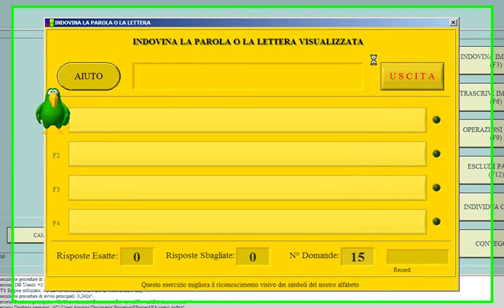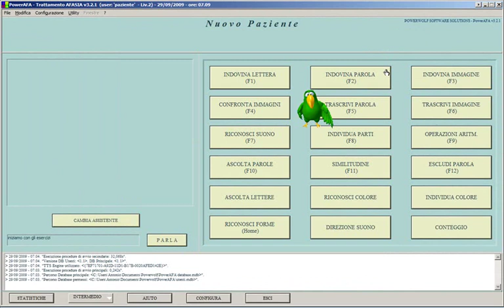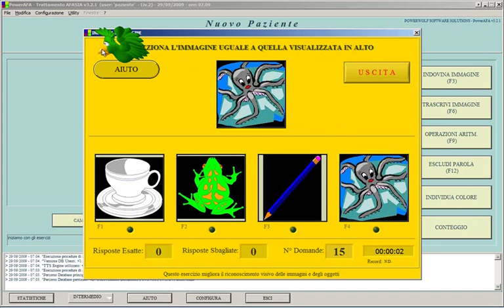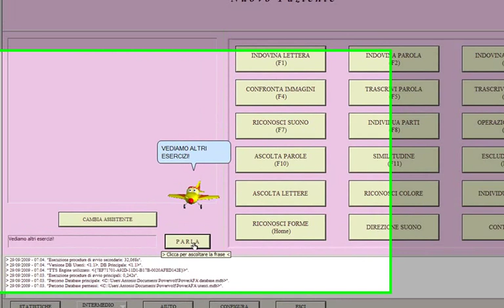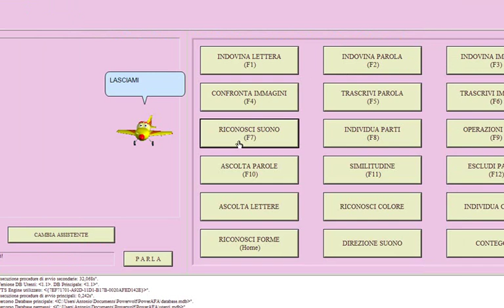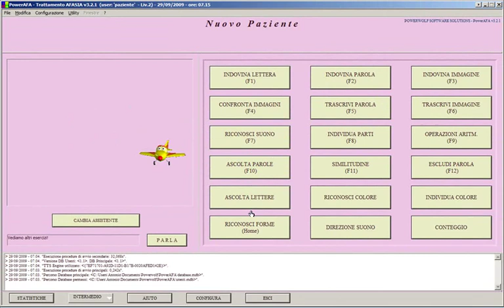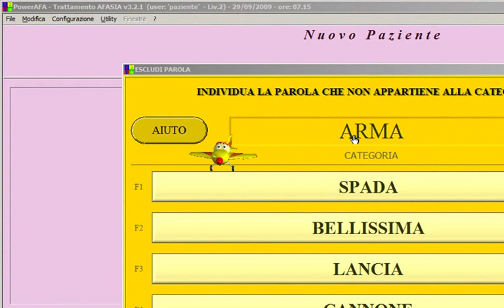Esercizi Logopedia e Afasia - Trattamento disturbi neuro linguistici pazienti afasici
- PowerAFA - Software per il trattamento dei disturbi nei pazienti affetti da Afasia